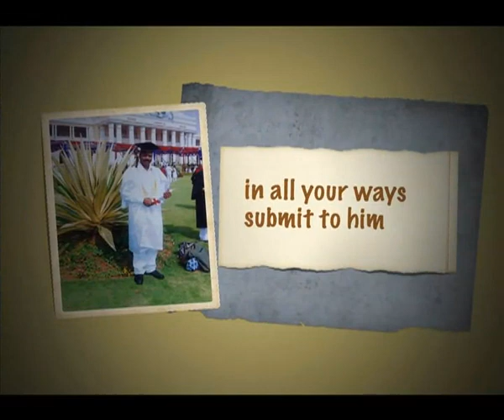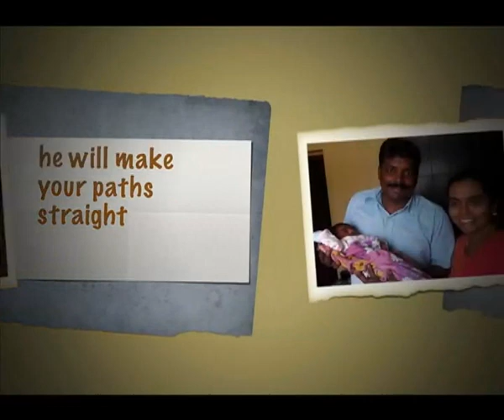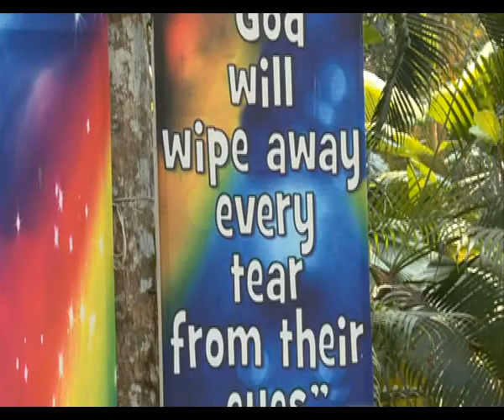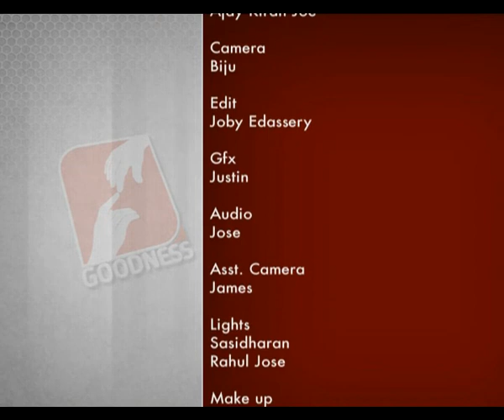WITNESS TO THE LORD EPI 172 ANTO MYSOOR